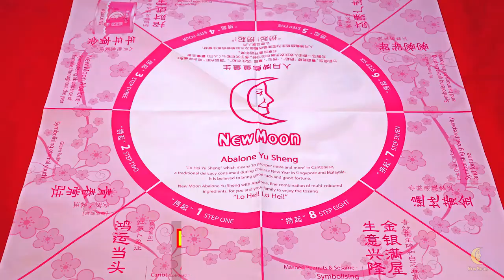NEW MOON ABALONE YU SHENG (CNY SPECIALS)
Abalone Yu Sheng
Additional Ingredients (optional):
80g white radish
80g carrot
80g green radish (or cucumber)
1-2 small lime
2 tbsp olive oil (or any other vegetable oil)
Directions:
1. Shred radish and carrot. Soak them in ice water for an hour.
2. Remove and twist dry with towel.
3. On a large plate, place shredded vegetables at the centre, followed by preserved vegetables around them.
4. Arrange New Moon Whole Abalones on top of the shredded vegetables.
5. Sprinkle the other condiments onto the salad in the following sequence:
pepper, cinnamon powder, oil, yusheng sauce and lime juice.
6. Top up with Pok Chui Crackers, peanuts and sesame.
7. Ready to serve.
Note: Drain away the syrup from the preserved vegetables before use.